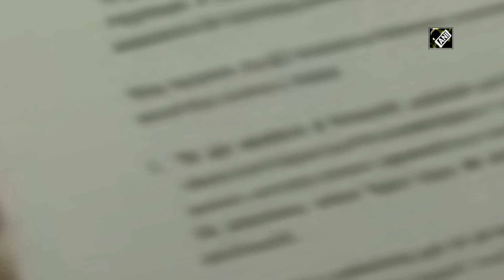J&K govt signs MoU with Flipkart to promote handloom, handicraft products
Srinagar (J&K), Oct 16 (ANI): Jammu and Kashmir government signed MoU on Oct 15, with Flipkart to provide an online platform for showcasing and facilitating the local artisans/craftsmen/weavers to reach customers across the globe. Jammu and Kashmir Lieutenant Governor Manoj Sinha and other authoritarians were present at the meeting.